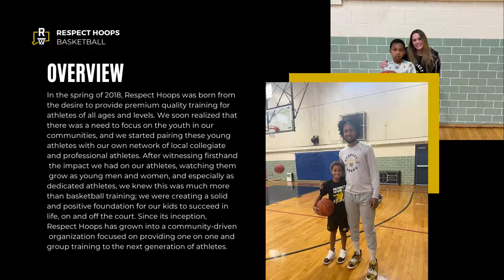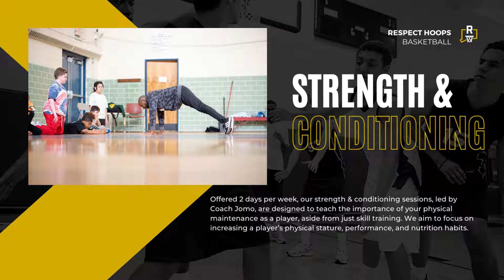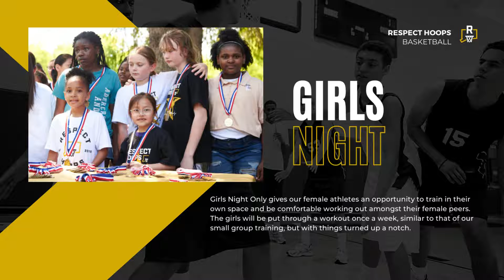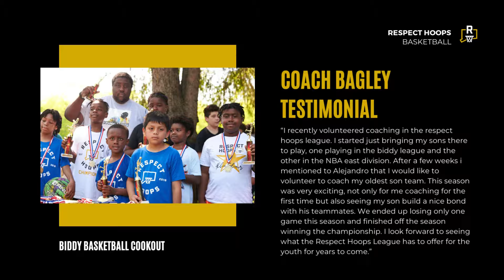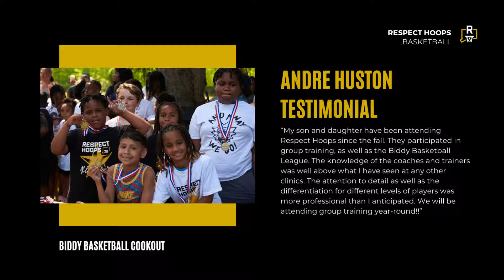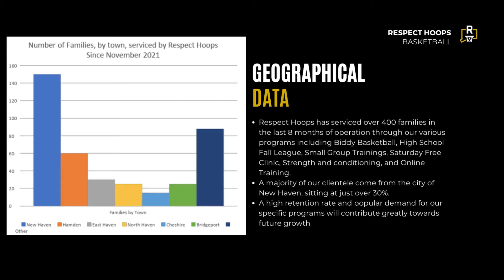Respect Hoops Annual Team Dinner